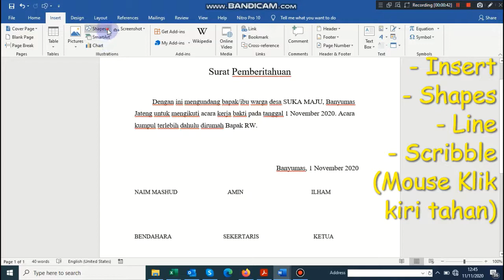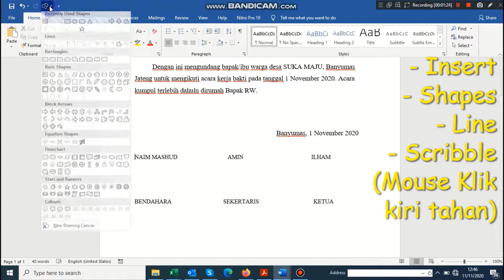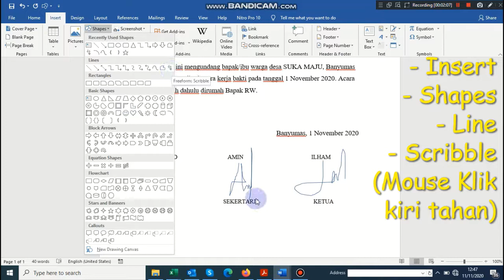Cara membuat tanda tangan di Ms Word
kali ini admin akan membagikan tips cara membuat tanda tangan di Ms Word. terbukti cara ini sangat lumayan membantu untuk sekali, terkadang kita ribet tanda tangan di media word. yuks simak vidio berikut ini.